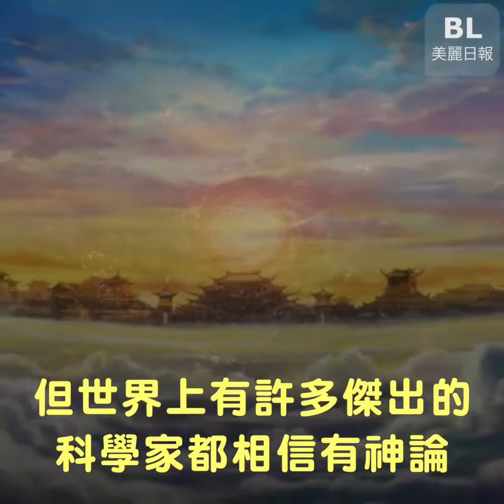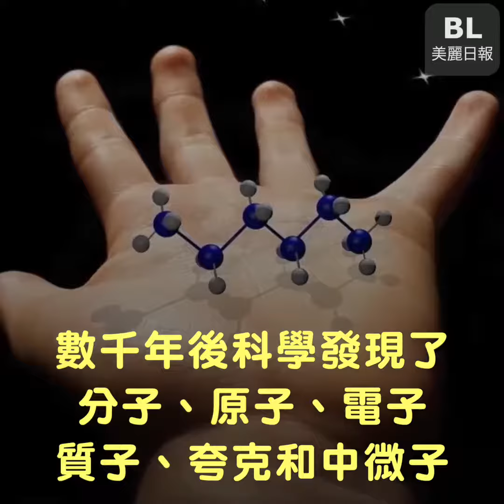傑出的科學家都相信神的存在